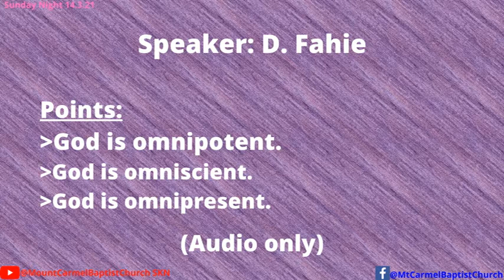Sunday Night 14.03.21 (audio only)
The Mount Carmel Baptist Church is a church of welcome, where everybody is somebody, and Jesus Christ is Lord.
Time: Sundays @ 10:00am est

Speaker: D. Fahie
Points:
God is Omnipotent.
God is Omniscient.
God is Omnipresent.